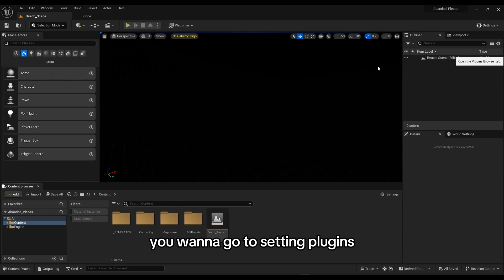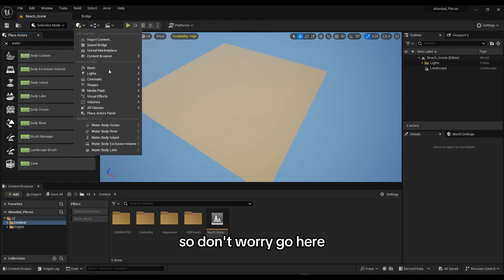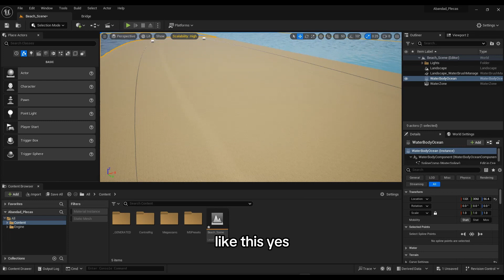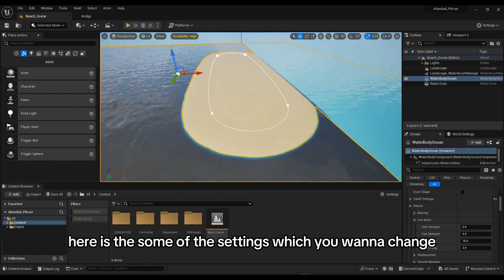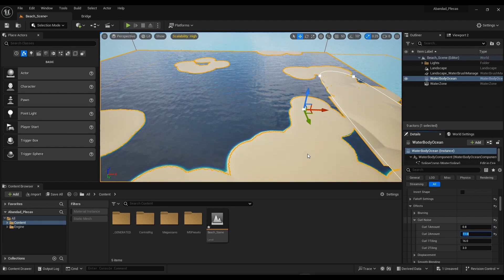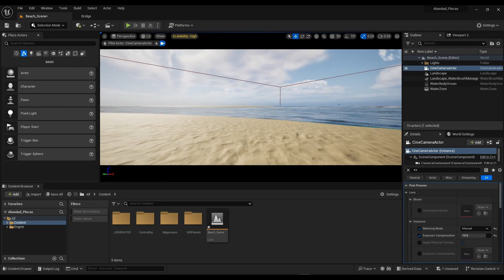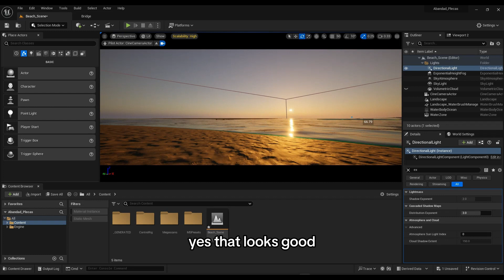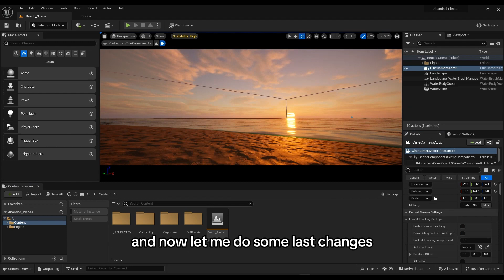How to create a photorealistic scene in Unreal Engine 5 !! Beach Environment !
In this video I am going to show you how to create a Beach scene inside of Unreal Engine 5 in a simple and easy way so everyone can understand .

unreal engine 5.2
unreel engine 5.1
unreel engine 5.3

Timestamps :

0:00 Overview
0:14 Intro
0:22 Enable Plugin
0:37 Creating Lights
1:05 Creating Landscape
1:28 Creating Ocean
5:08 Setting up Camera
6:47 Changing sun position
7:30 Tweaking Clouds
8:23 Outro